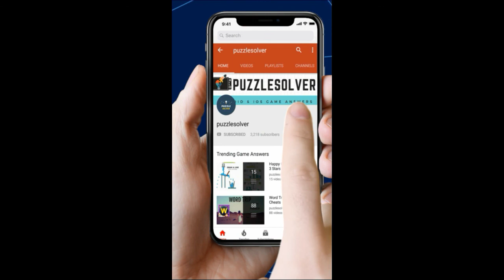Escape Room Math Doors Door 1 to 5 Answers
Here are the answers and walkthrough to Escape Room Math Doors Door 1 to 5. This video contains answers to the following puzzles
Escape Room Math Doors Door 1, Escape Room Math Doors Door 2, Escape Room Math Doors Door 3, Escape Room Math Doors Door 4, Escape Room Math Doors Door 5